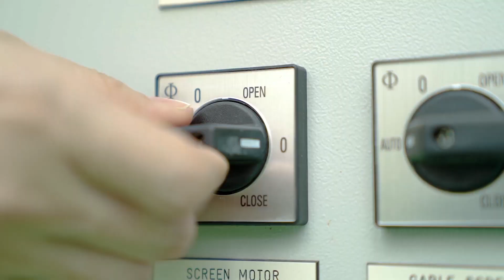삼락농정 캠페인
첨단과학 기술로 키우는 스마트한 농업

똑똑한 전북 농업